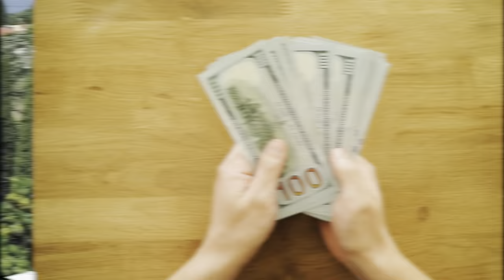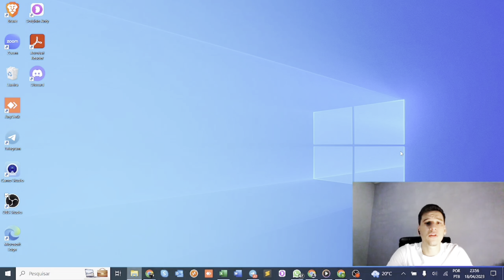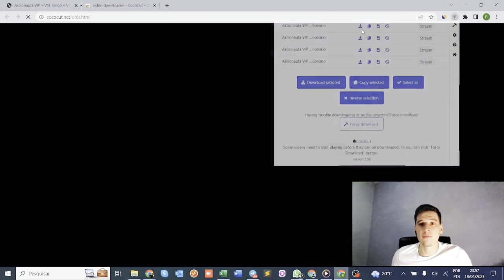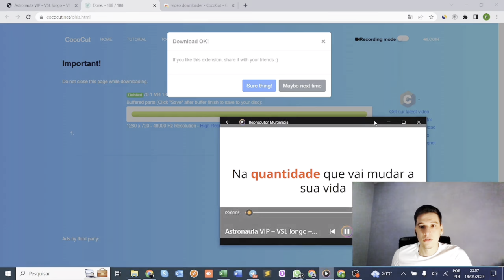Aprenda agora o método secreto para baixar vídeos e VSLs de QUALQUER SITE em minutos!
(ESSE MÉTODO VOCE CONSEGUE BAIXAR QUALQUER VÍDEO OU VSL DE QUALQUER PAGINA OU SITE)

Se você quer realmente ter sucesso no marketing digital, e precisa modelar aquilo que já está funcionando e se inspirar em VSLs de sucesso. Mas o problema é que muitas vezes essas VSLs estão em páginas de vendas restritas e é difícil baixá-las para assistir e analisar.

No meu novo vídeo eu vou te ensinar a como baixar VSLs de QUALQUER PÁGINA DE VENDAS em minutos, sem precisar de nenhum programa pago ou arriscado.

Você poderá baixar as VSLs que estão vendendo e modelar aquilo que está funcionando criando suas próprias VSLs de alta conversão.

Como baixar vídeos e VSLs de QUALQUER SITE em minutos: aprenda agora!